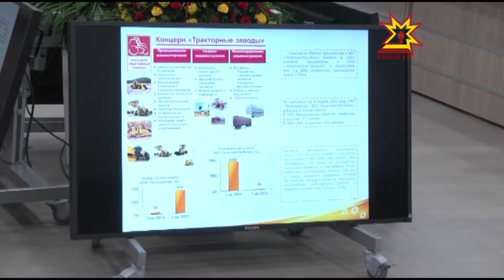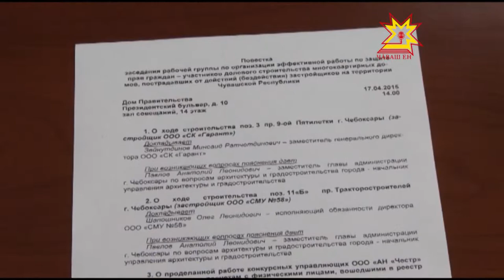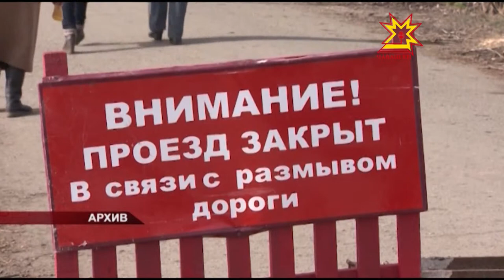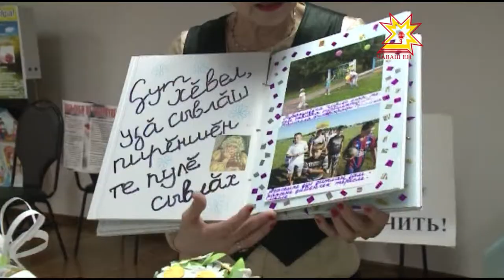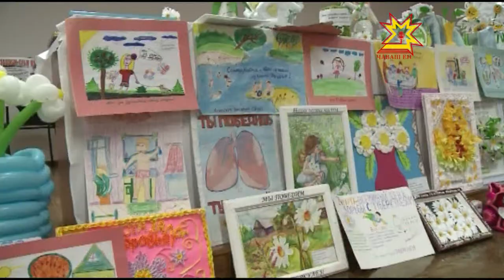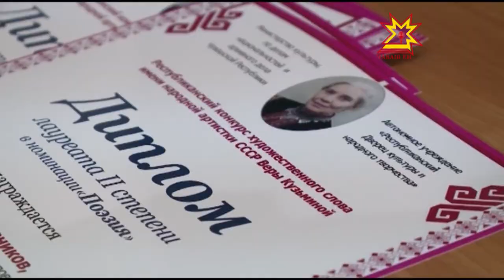Республика 20 04 2015 на чувашском языке Вечерний выпуск